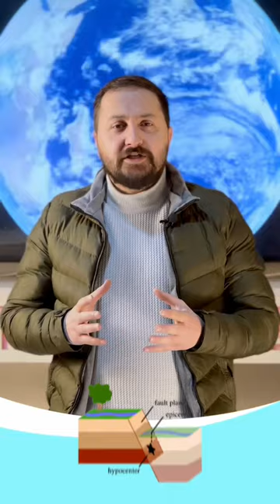زلزال چيه و چەوا چێدبيت؟…